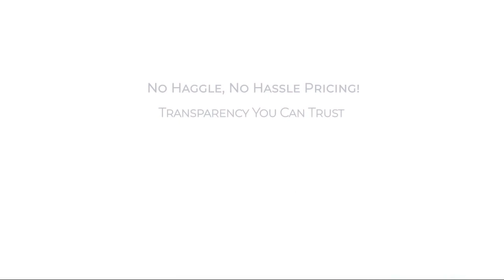2023 Hyundai Santa Fe XRT FWD Rockville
2023 Hyundai Santa Fe XRT FWD - Stock Number: H510355 - VIN: 5NMS64AJXPH510355.

Give us a call at or visit our for more information about this or any of our other vehicles.

Fitzgerald Hyundai Clearwater New
27419 US Highway 19N